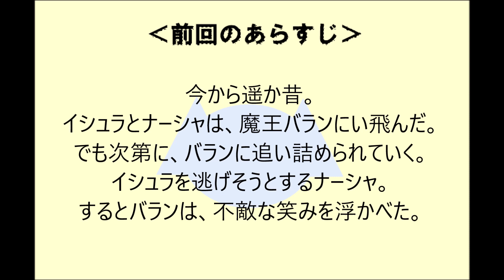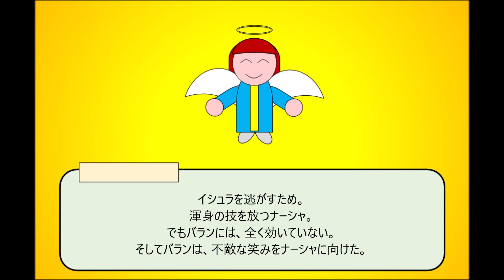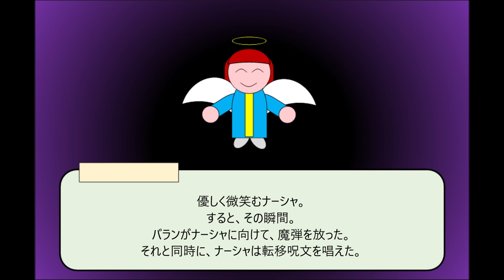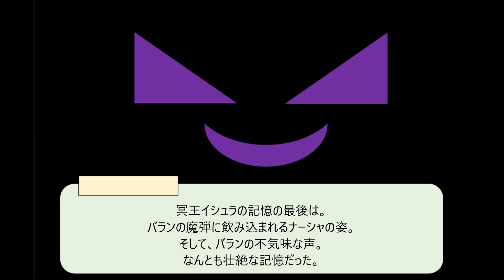悪魔勇者デビラス５ ‹第１章› １０話